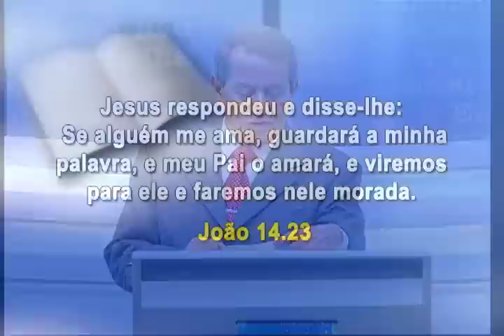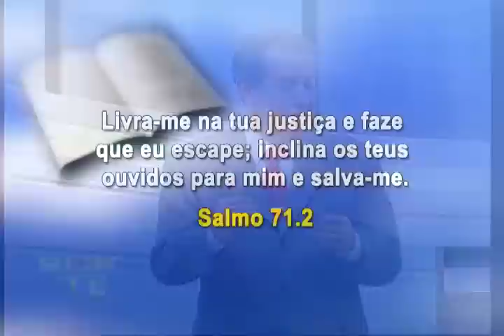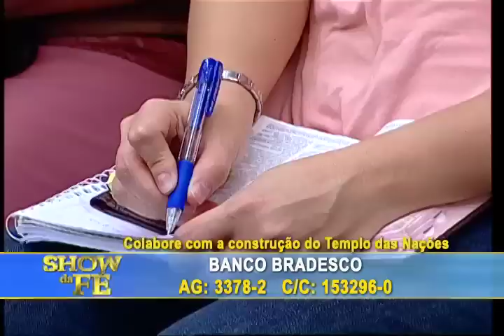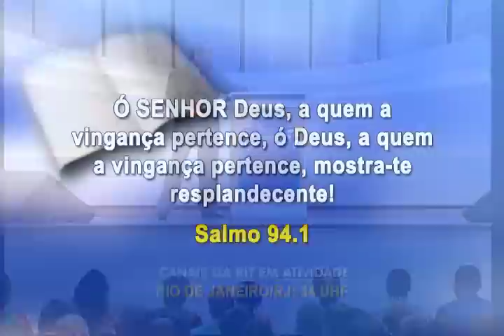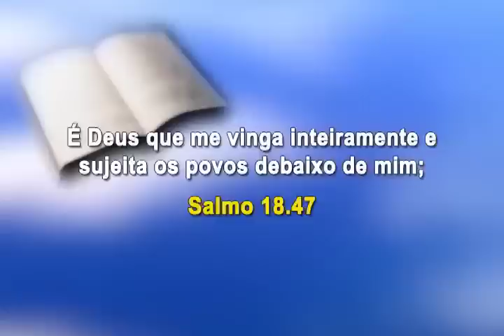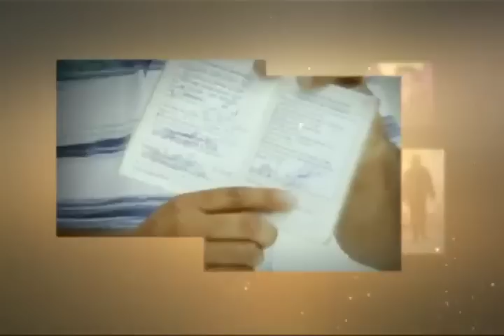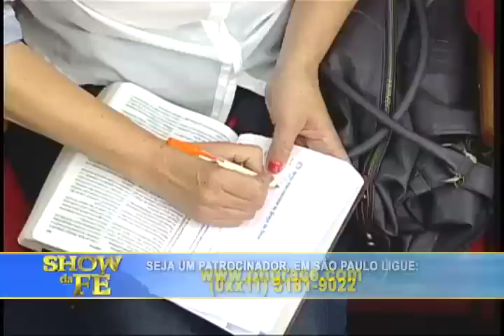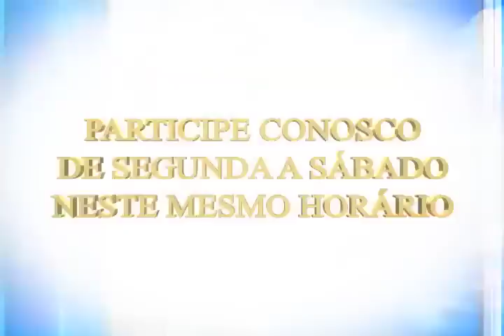Show da Fé - Número do Programa: 3966/15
Novela da Vida Real: Neuci (PR)
Musical: Fernandes Lima - Santa verdade (CD Deus é a resposta)
Momento Nossa TV: Ivone
Data de Exibição: 16/10/15
Dia de Exibição: 6ª-feira